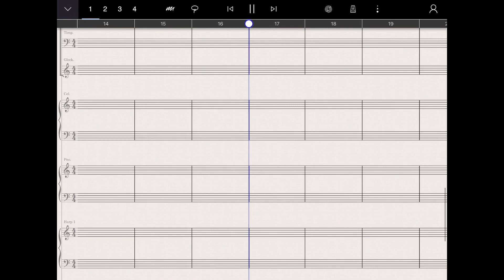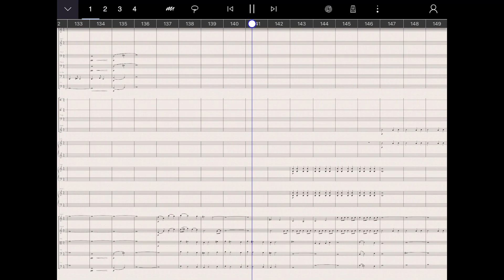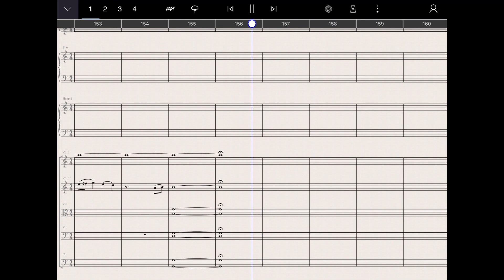Works in Progress: “Cottonwood”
Been working on this little orchestral piece since August. Finally getting to the point where it is nearly done, just need to do some cleanup and import the score into Dorico, but thought it was in a good spot to share on the channel.